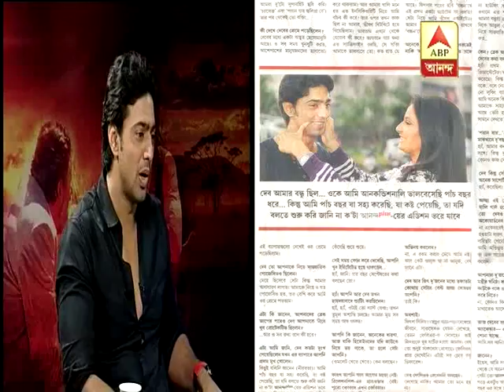Chat on upcoming Bengali film Chander Pahar with actor Deb and Director Kamaleswar Mukherjee